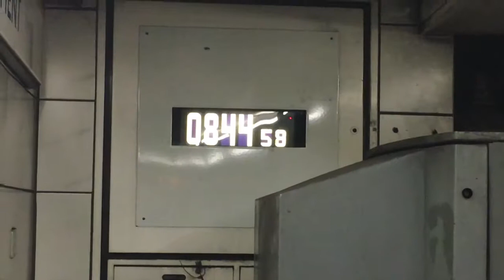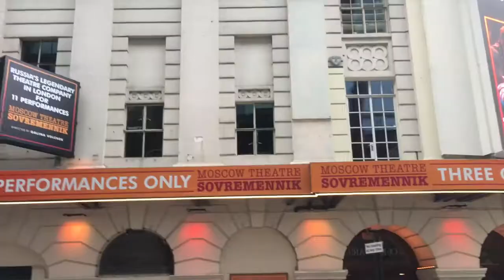Golden Square and the World's Largest Shoe JODVLOG #035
Monday back at work.

So busy at the moment with businesses looking to invest in young people following the introduction of the apprenticeship Levy.

I get to visit Golden Square and run into the inspiring Chelsea on the Tube after her heroic efforts at this weekend's Tough Mudder.

Apprenticeship links:

If you are a young person looking to start an apprenticeship in London with Future LDN
If you would like to be an apprentice with Tech City Stars

My FAVOURITE shoes: Vivobarefoot
My FAVOURITE sunglasses: Breo
My FAVOURITE laptop: Apple
My FAVOURITE watch: Casio
My FAVOURITE notebook: Moleskin